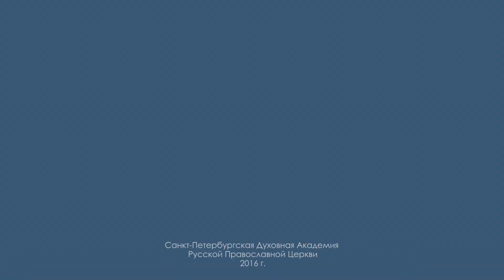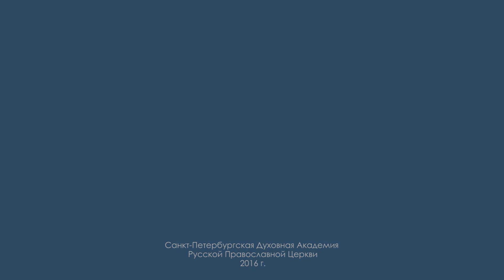Вознесение Господне 2016 / The Lord’s Ascension 2016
8-9 июня 2016 года богослужения праздника Вознесения Господня – всенощное бдение и Божественная литургия – были совершены в трех домовых храмах Санкт-Петербургской Духовной Академии.